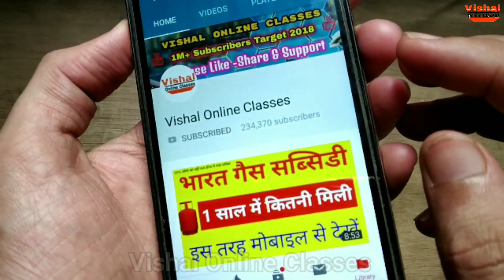Science Project Ideas For Students, Solar System Working Science Project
It's Science Fair Projects ideas For 7th Grade, for 8th grade and 5th Grade.

Hello Friends Welcome to Vishal Online Classes YouTube Channel, Aajki is Video Me Hume School Project Science Project Video Me Working Model Banakar Dikhaya hai Solar System ka. Is Video Me hume Jo Components use Kiye hai wo yeh hai..

Uses Material-
Cardboard
DC Motor
Solar Panel
Wire
LED Lights
Glue Gun
Feviquivk

Queries Solved:::
Science Project Ideas for kids
simple science experiments simple school project ideas project ideas for science exhibition